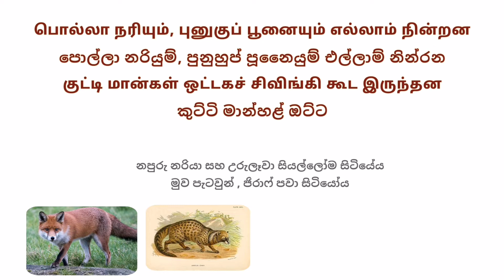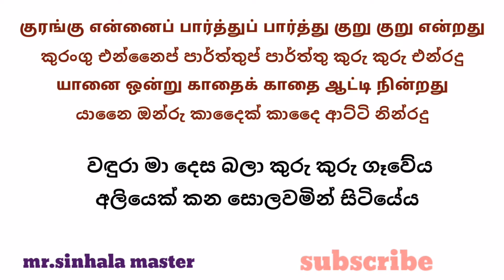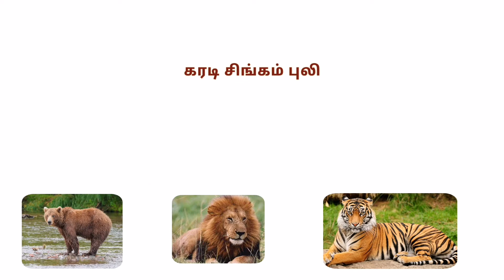Let’s go to the zoo in tamil and sinhala | animal songs | සත්තුවත්ත | දෙමළ ළමා ගීතය | மிருகக்காட்சி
Let’s go to the zoo in tamil and sinhala | animal songs | සත්තුවත්ත | දෙමළ ළමා ගීතය | மிருகக்காட்சிச்சாலை